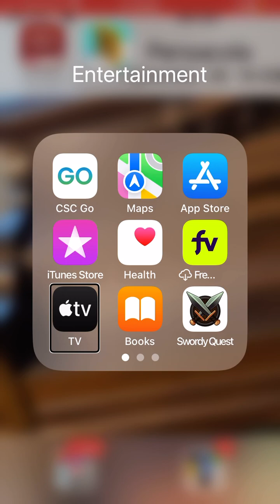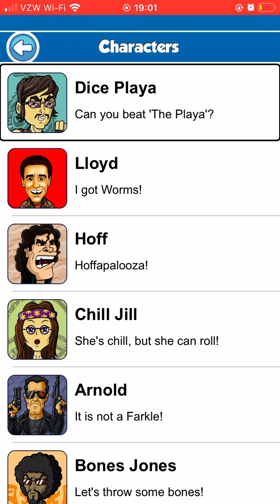My second favorite game for the blind and visually impaired. ￼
Hello everyone. I’m back again with game number two that I really like. This game is also voiceover compatible. It is a very fun game. Although, I think it would be better. If there was some opportunities for the players to actually win money. Every time they win a game or get to the next level.
Hopefully the developers will think about it and consider it.